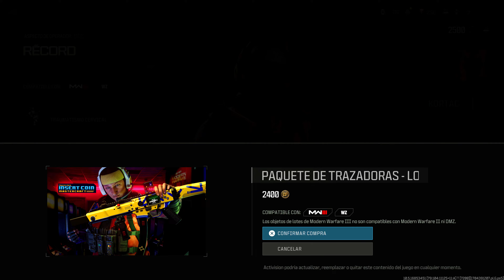Lote INSERT COIN MASTERCRAFT TRACER PACK para WARZONE y MW3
Aquí tienen el nuevo paquete de operador Tracer Pack Obra Maestra: Inserta Una Moneda que ya está disponible en Call of Duty: WARZONE, Call of Duty: Modern Warfare III, y Call of Duty: WARZONE MOBILE por 2400 Puntos COD..

0:00 | LOTE INSERT COIN WARZONE
0:08 | SKIN RECORD DOC WARZONE
1:06 | RITMO DE MAQUINITA RIVAL 9
1:14 | ANIMACION DE INSPECCION MW3
2:08 | MEJOR CLASE RIVAL 9 WARZONE
2:23 | SURTIDOR DE MONEDAS MTZ INTERCEPTOR
2:55 | MEJOR CLASE MTZ INTERCEPTOR WARZONE
3:19  | MIRA DE HIERRO FIRE!
3:33 | EFECTO DE TRAZADORAS
4:10 | TRANSFERIR TRAZADORAS WARZONE
4:27 | TARJETA DE VISITA MW3
4:32 | CALCOMANIA WARZONE MOBILE
4:40 | AMULETO MW3
4:49 | PANTALLA DE CARGA MWIII
5:00 | EMBLEMA ANIMADO
5:07 | CAMUFLAJES DE MAESTRIA
5:14 | Opinión de Edel District
5:50 | Outro

MW3
Warzone
Modern Warfare Zombis MW3
Activision
Gameplays
Gaming
Paquetes de Warzone mobile
lotes de Warzone mobile
Noticias de Warzone mobile
Operadores de Warzone Mobile
Noticias de Call of Duty
Skins de Warzone Mobile
review de lotes de warzone
reseñas de lotes de warzone
vale la pena el lote
tracer pack warzone
paquete de trazadoras
skins de warzone
tracer pack de warzone
mastercrafts de warzone
obras maestras de warzone
lote de doc insert coin de warzone
lote de doc inserta una moneda
camuflajes de maestria
efecto de baja impacto
Edel District